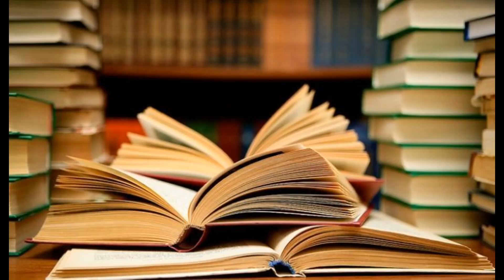Naše intro | FaRaL Studio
Toto je naše první video na YouTube a zároveň i intro. Věci které můžete vidět ve videu máme rádi a budeme nejspíše natáčet.